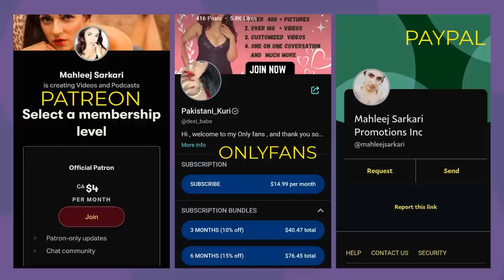My Debate on @NewsNationTV | Womens Rights in Islam | Short Version